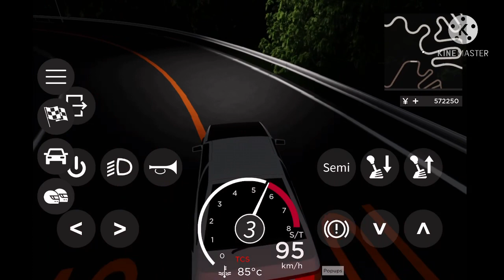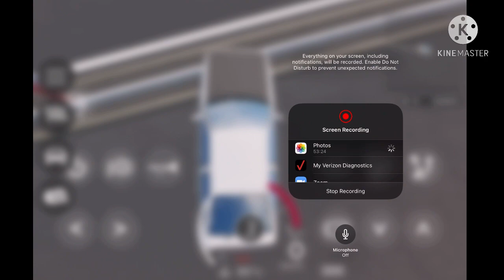SIKE! ITS NOT OVER! (feat. MR: Tokyo) Pt. 2